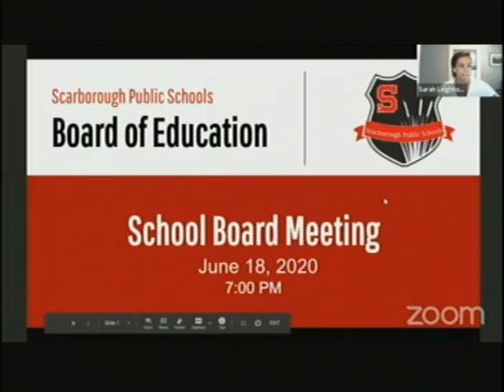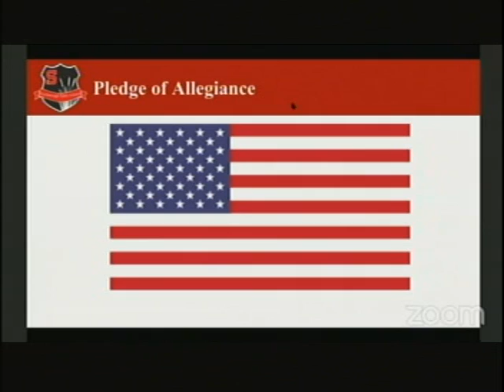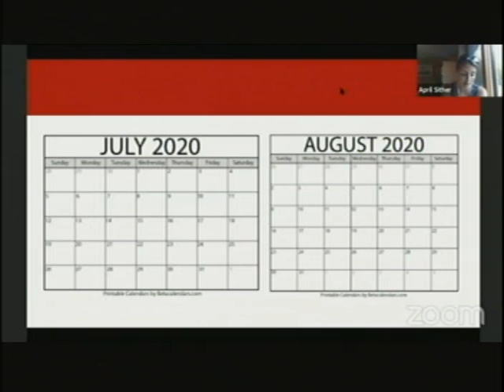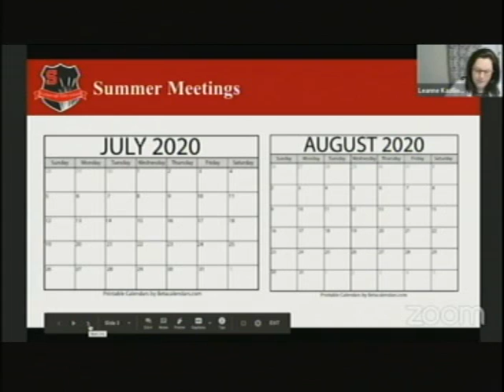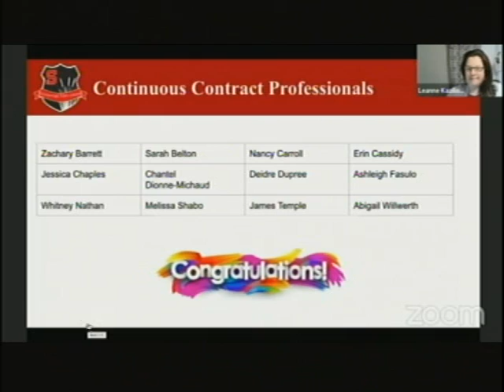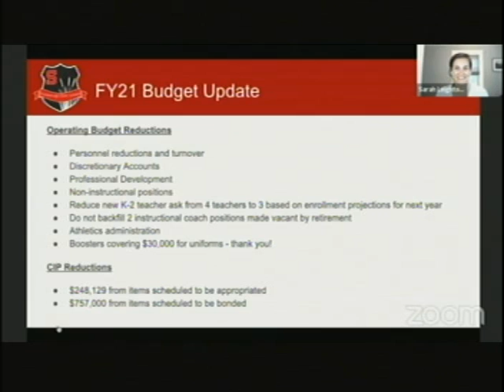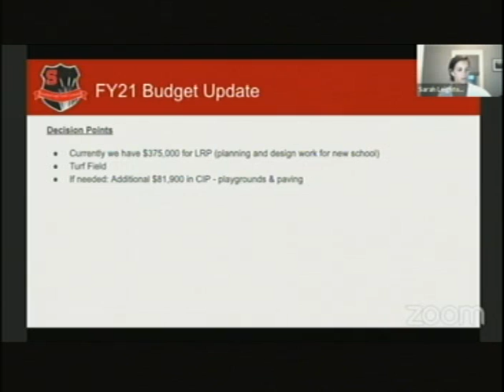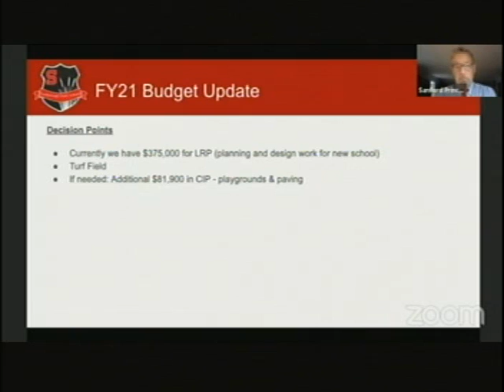School Board, June 18, 2020, Scarborough, Maine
School Board, June 18, 2020, Scarborough, Maine. 1:39:09